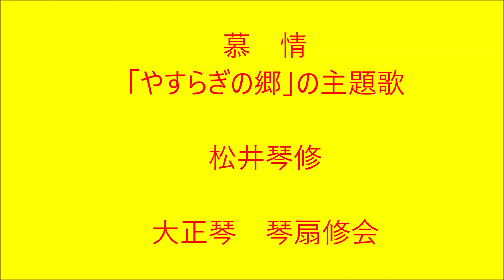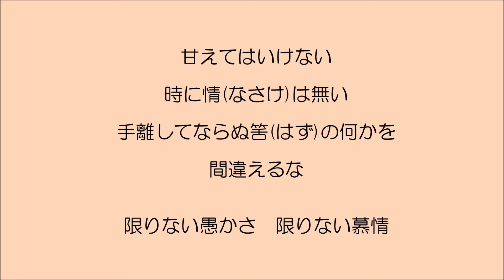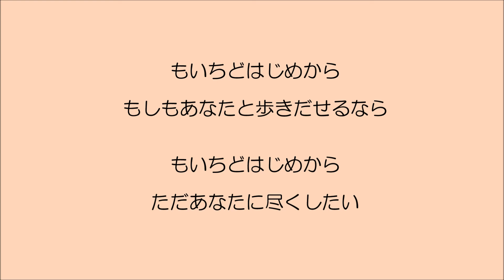慕情「やすらぎの郷」の主題歌 大正琴による 琴扇修会 Taisyo harp 中島みゆきJapanese Banjo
「慕情「やすらぎの郷」の主題歌」　中島みゆき